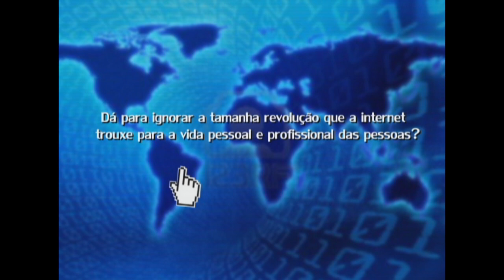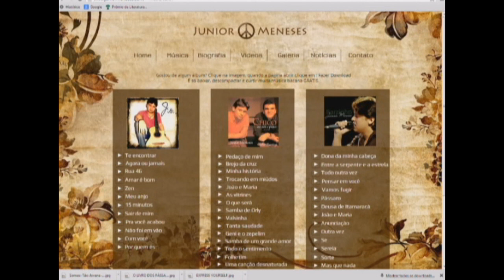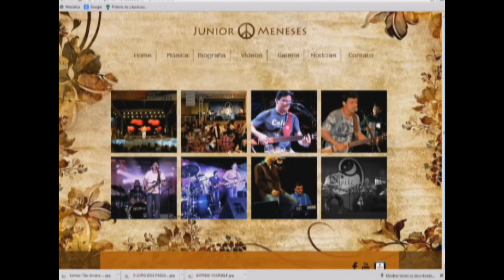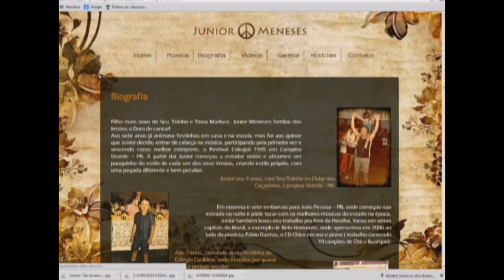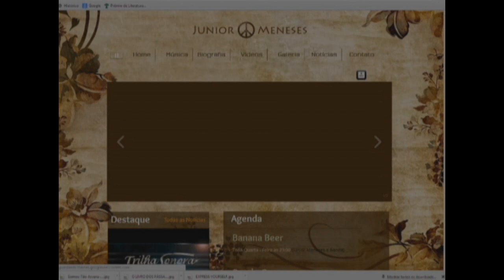Site Junior Menezes